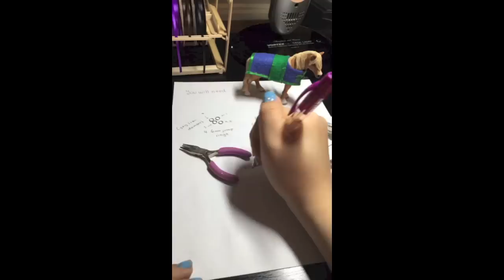Schleich Tack Tutorial: Style 2 Halter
Sorry if this video is uber long, I wanted to make it extremely clear and go through all the steps to make sure everyone understood!

Turn up that HD! This video was also requested (:

Have video suggestions? Leave em down below

scstables